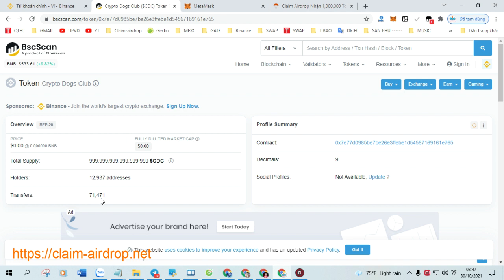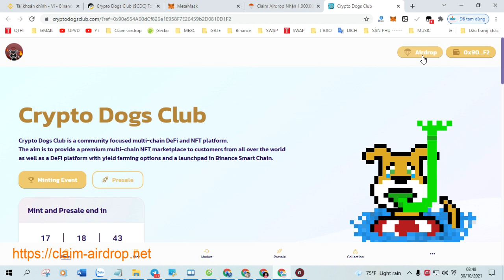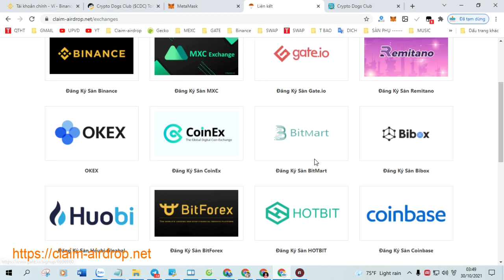Claim Airdrop Nhận 1,000,000 Token Crypto Dogs Club ($CDC), Mạng BSC Ví Trustwallet, MetaMask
+ Bước 1: Sao chép Contract :  0x7e77d0985be7be26e3ffebe1d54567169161e765

+ Bước 2: Truy Cập Web Tại Đây Click ( Claim Airdrop ) Nhận Token